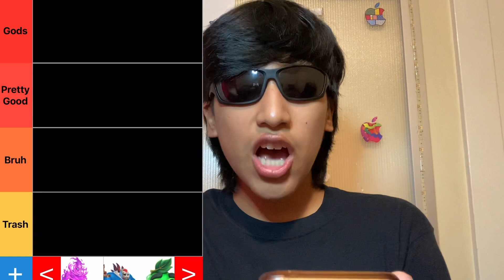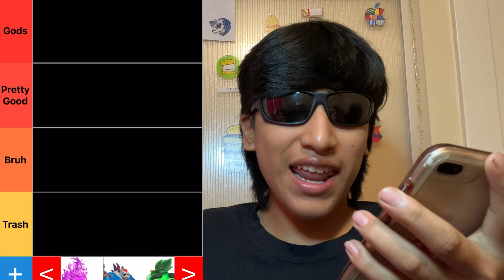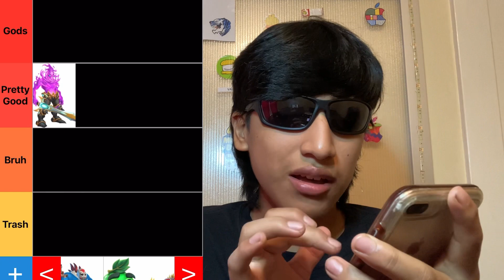Ranking the Best and Worst YouTube Monsters‼️…(Tier List)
Hey guys I hope u enjoyed this awesome video I had planned for decades , :p

Turn on your notifications so you won’t miss a video🔔

Musician: Rook1e

Musician: Rook1e

Other background music- Wii Music-